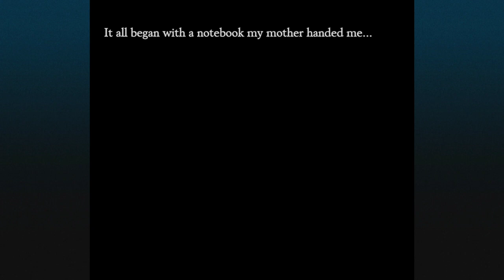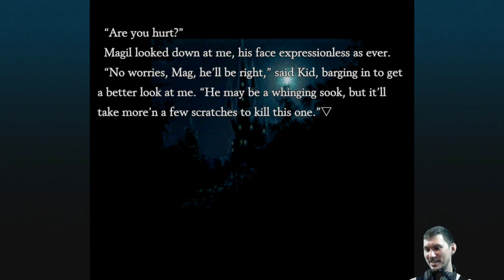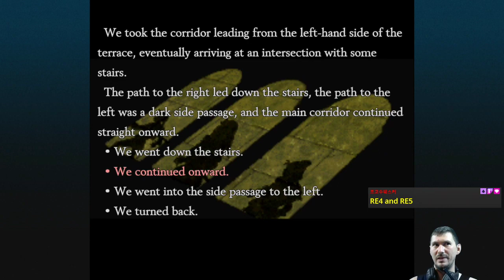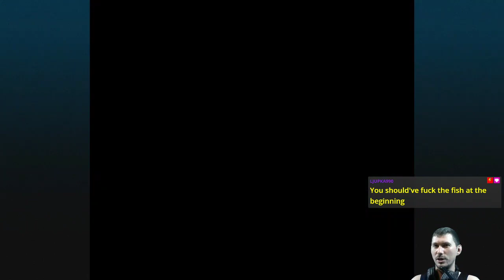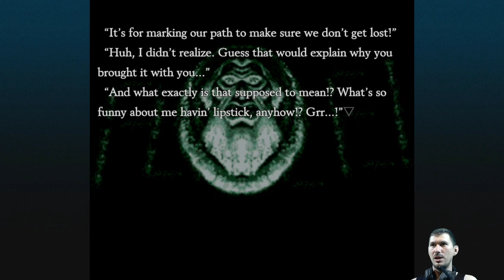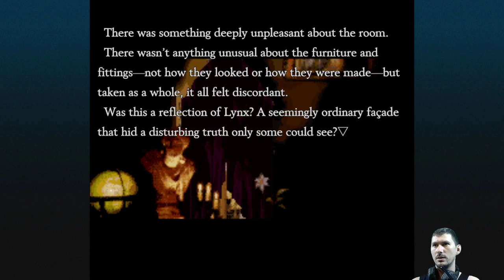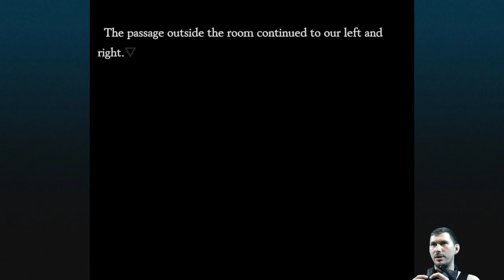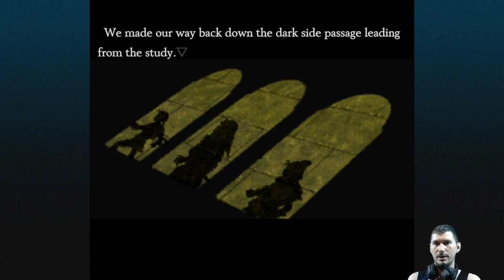E01 Dare to Dream | Radical Dreamers: Le Trésor Interdit [XONE]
First playthrough and I like this!

Featuring lots and lots of text.